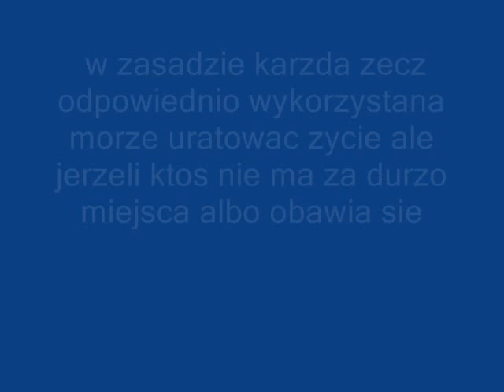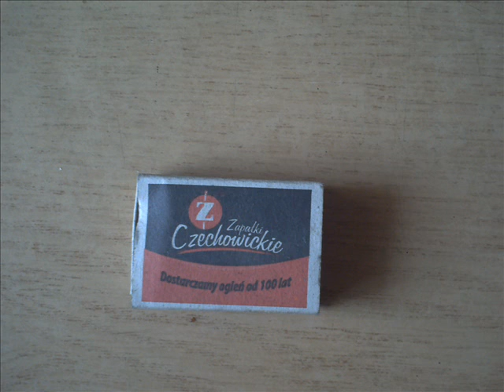Porady Stacha co najlepiej zabrac w razie konca swiata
polski film przedstawiający opis co nalerzy zabrac gdyby trzeba było szybko uciekac